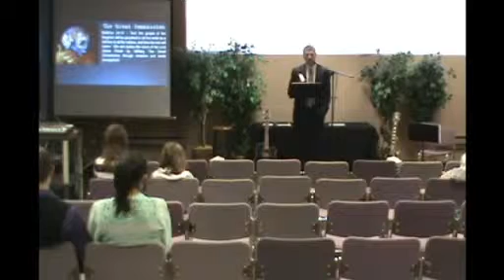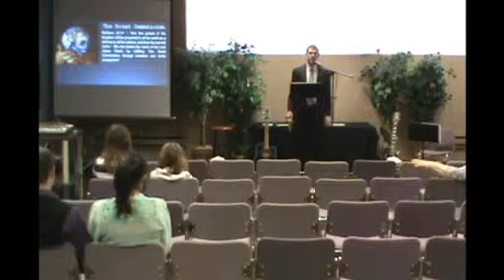Sunday AM Message - Missions Emphasis